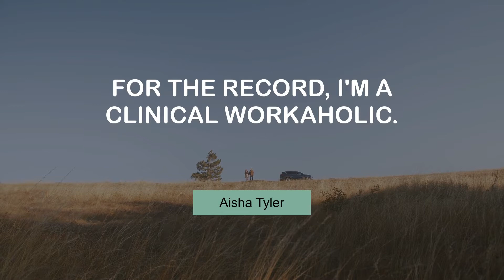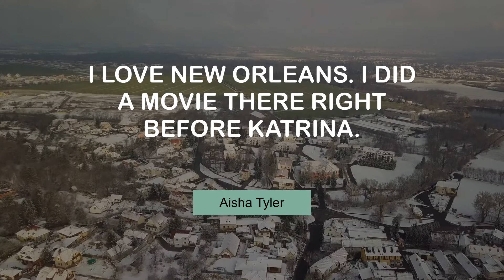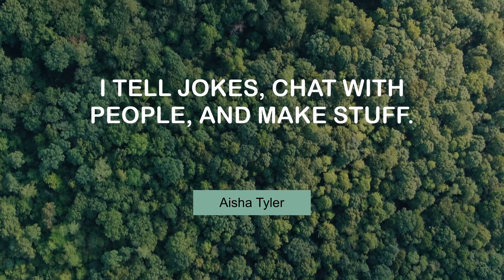Aisha Tyler's Inspiring Quotes | @MyMotivationMantra | Your Motivational Dose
Life Changing Quotes of Aisha Tyler | Daily Motivation Mantra

 00:00 I'm a think gamer with twitch tendencies. - Aisha Tyler
 00:25 For the record, I'm a clinical workaholic. - Aisha Tyler
 00:43 I believe in hard work. I think that everything flows out of that. - Aisha Tyler
 01:01 Marriage isn't a carnival ride. - Aisha Tyler
 01:19 I love New Orleans. I did a movie there right before Katrina. - Aisha Tyler
 01:37 I like grown up comedy. - Aisha Tyler
 01:55 I might not agree with myself in a year. - Aisha Tyler
 02:13 I tell jokes, chat with people, and make stuff. - Aisha Tyler